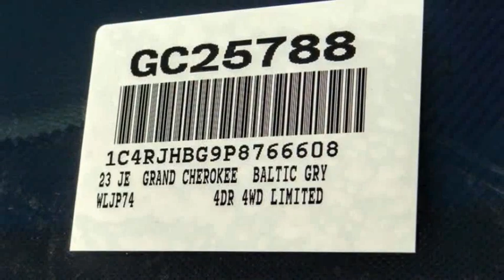2023 Jeep Grand Cherokee VAN NUYS LOS ANGELES SAN FERNANDO VALENCIA CANOGA PARK GC25788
2023 Jeep Grand Cherokee LIMITED 4X4

RUSSELL WESTBROOK CHRYSLER DODGE JEEP RAM PROUDLY SERVICING VAN NUYS, LOS ANGELES, SAN FERNANDO, VALENCIA, CANOGA PARK, & SURROUNDING SOUTHERN CALIFORNIA LOCATIONS. THIS GRAY 2023 Jeep GRAND CHEROKEE IS EQUIPPED WITH A 3.6L V6 24V VVT, AUTOMATIC TRANSMISSION, AND RECEIVES AN ESTIMATED 19 City/26 Hwy MPG. CONTACT RUSSELL WESTBROOK CHRYSLER DODGE JEEP RAM OF VAN NUYS TO SCHEDULE A TEST DRIVE AND TAKE THIS 2023 Jeep GRAND CHEROKEE HOME TODAY, OR VISIT OUR SHOWROOM CONVENIENTLY LOCATED AT 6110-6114 VAN NUYS BLVD VAN NUYS, CA 91401. STOCK #: GC25788 | 2023 Jeep Grand Cherokee Limited 4x4 AIR CONDITIONING HEATED STEERING WHEEL 2023 Jeep GRAND CHEROKEE LIMITED 4X4 Russell Westbrook Chrysler Dodge Jeep Ram of Van Nuys is driven and focused to ensure the highest customer satisfaction. A team above all, but above all a team. Price includes: $1000 - Black Friday Bonus Cash 28HPC. Exp. 11/30/2022 $1000 - California BC Bonus Cash CACPA. Exp. 11/30/2022 $1000 - California BC Retail Bonus Cash CACPA1. Exp. 11/30/2022 STOCK #: GC25788 | VIN: 1C4RJHBG9P8766608 | 2023 Jeep Grand Cherokee Limited 4x4 AIR CONDITIONING HEATED STEERING WHEEL Russell Westbrook CDJR of Van Nuys